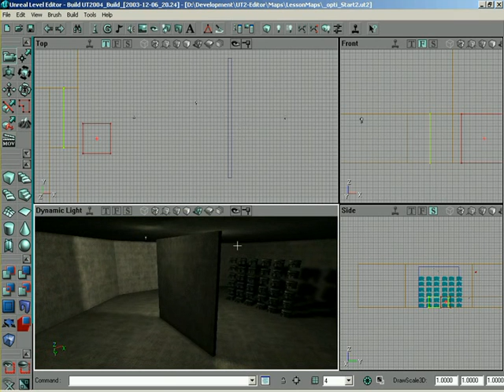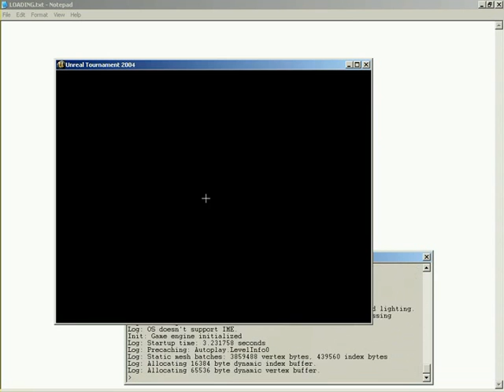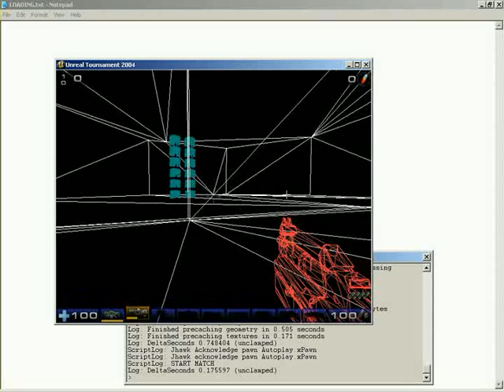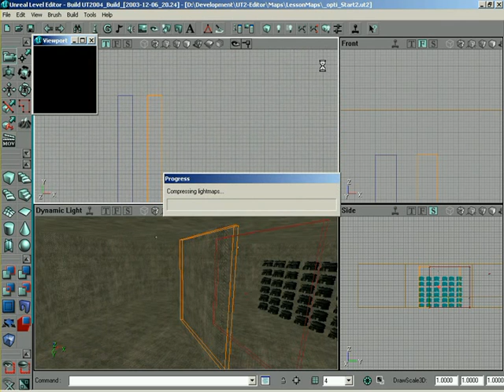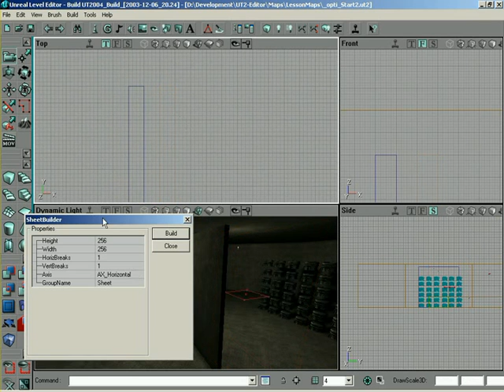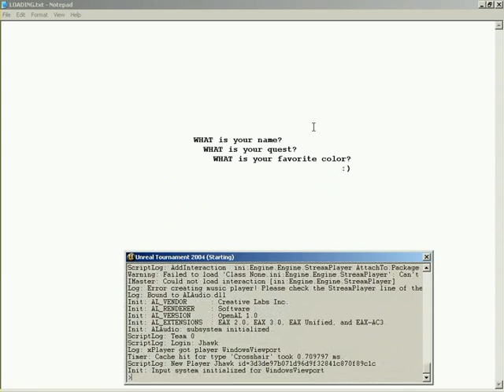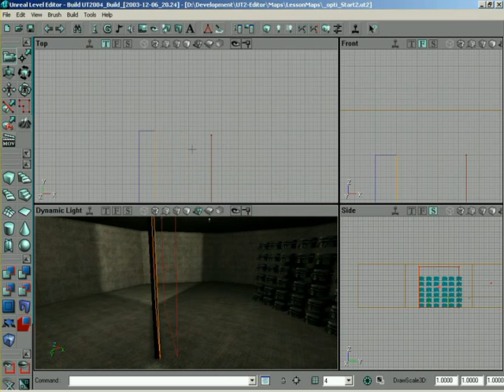UnrealEd 3.0 Antiportals - How-to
How-to on Antiportals